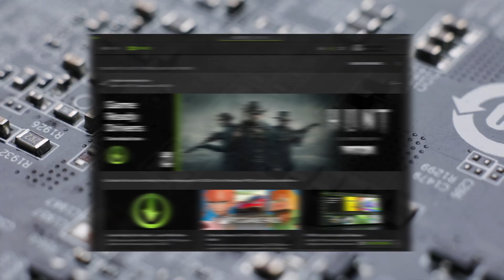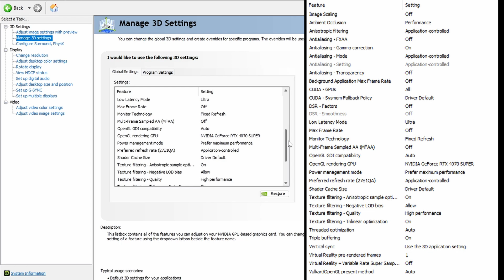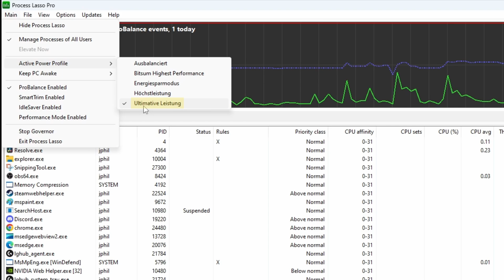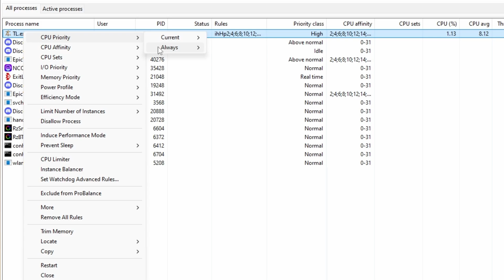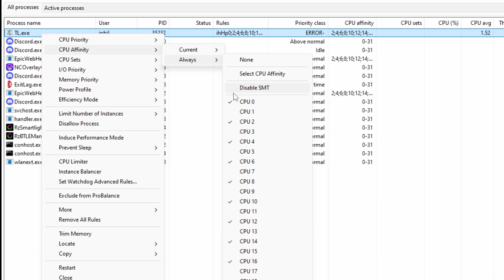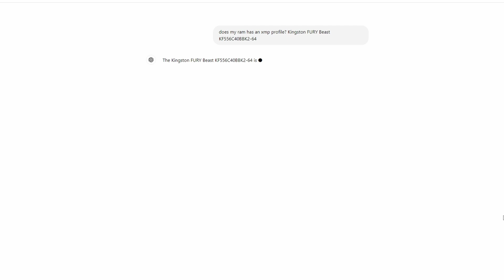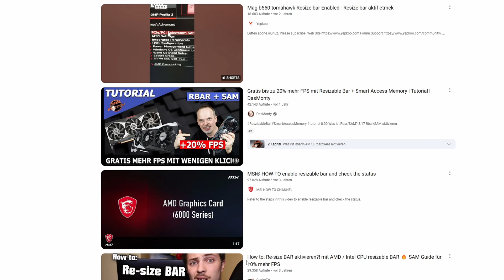5 Steps to MAX out your FPS in Throne and Liberty!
*Throne and Liberty I Starter Guide - Part 8*
Welcome to the 8th part of the Throne and Liberty Starter series! In this episode, I will walk you through 5 essential steps to maximize your frames per second (FPS) in the highly anticipated MMORPG, Throne and Liberty.
Whether you’re a seasoned player or just starting, optimizing your gaming performance is crucial especially for large scale PVP content. After the optimization you will actually feel how smooth  Throne and Liberty Gameplay can be. In this video, I will cover:
1. *Ingame Settings* - Learn how to tweak your in-game settings for optimal performance without sacrificing visual quality.
2. *Optimizing GPU* - Find out what the best possible settings for your NVIDIA control panel is
3. *Optimizing CPU* - Discover how easy CPU optimization can be done with Process Lasso.
4. *RAM XMP* - Understand the importance of Extreme Memory Profile (XMP) and how you can activate to boost your RAM.
5. *Resizable Bar* - Find out what "Resizable bar" is and how you can win plenty of additional FPS by actibating it.

*Chapter:*
00:00 Intro
00:46 Ingame Settings
03:25 GPU Optimization (NVIDIA Control Panel Settings)
04:50 CPU Optimization (Process Lasso)
07:20 RAM XMP (Extreme Memory Profile)
08:34 Resizable bar
09:13 Outro